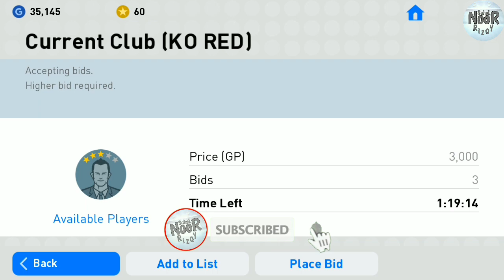PES 2019 error | biding Scout no Players | lelang kok gak ada pemainnya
Mau ikut lelang tapi gak ada pemainnya,, terus kita mau ngincer siapa,,?? Pemainnya aja kagak ada,, 😂